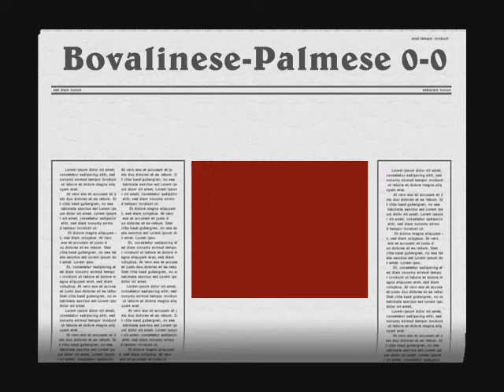Bovalinese-Palmese 0-0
Immagini della gaar